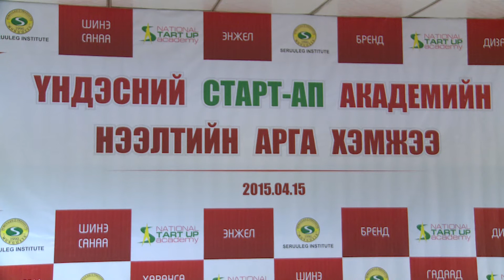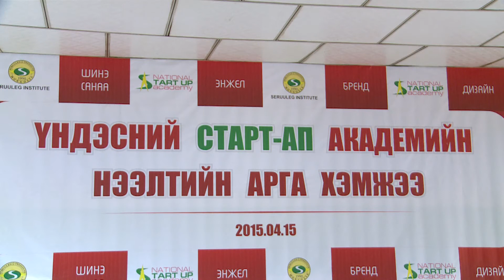START UP ACADEMY